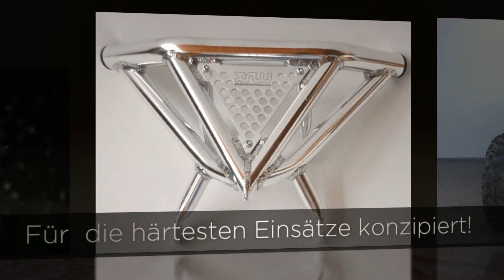Frontbumper XR10 Yamaha YFZ 350 Banshee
Quad ATV in ALU poliert

Die neue Generation aus der Sport und Rennszene

Schöne Handgefertige Aluminiumteile Made in Europe!

Racing Bumpers setzen den neuen Standard bei den

professionellen Rennfahrern!

Neues Design in extrem robuster Ausführung für

die härtesten Einsätze konzipiert!

Extra dickes Aluminium aus dem Flugzeugbau.

In der Sportszene beliebt bei bedeutesten Rennfahrern.

Geben Sie Ihrem Quad das Outfit wie die Profis!

Alle Teile sind Handgemacht in Europa!

Einfache Montage an Originalhalterungspunkte.